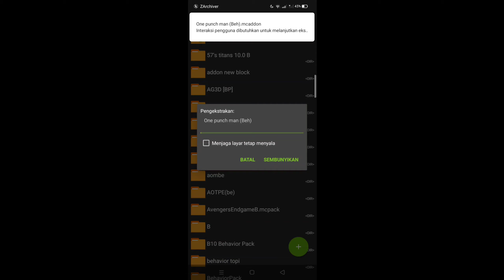Addon Terkeren|One Punch Man Full Lengkap|1.16.200+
Keterangan channel
Dan survival dan live streaming oke

                  Peralatan ngeyoutube
Ngedit=

If_I_Had_a_Chicken
Jingle_Bells_Instrumental
Prizefighter
Splashing_Around
Spring_In_My_Step
Fluffing_a_Duck
Deck_the_Halls_Instrumental
Dance_for_Wind_Trio
Breaktime_Silent_Film_Light
Summer_Smile
At The Fair
Dog_and_Pony_Show
Breaktime_Silent_Film_Light

                           Download
Ini link download addon namanya
One Punch Man Addon

                    Link addon Mcpdl
                            Tidak ada

                  Link Addon MediaFire
Link behavior_pack=tidak ada

Link resource_pack=tidak ada